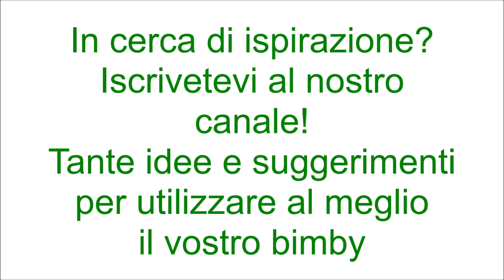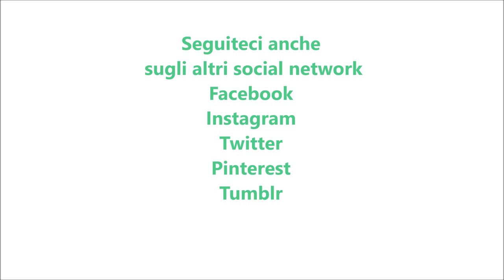Cous cous con gamberetti e zucchine per bimby TM6 TM5 TM31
Ingredienti:
30g di granella di mandorle
1 cipolla
40g di olio e.v.o.
400g di zucchine tagliate a cubetti
sale q.b.
300g di gamberetti sgusciati
350g di acqua
300g di cous cous
5 pomodorini tagliati a dadini